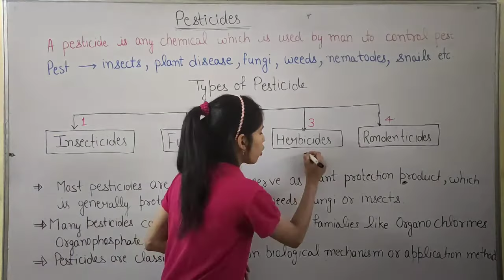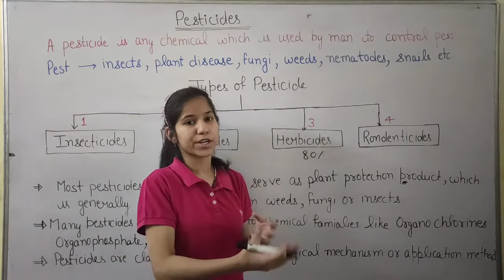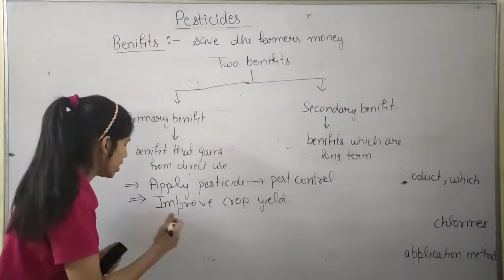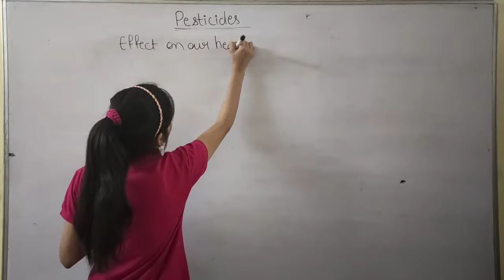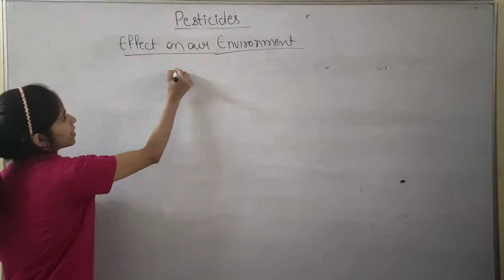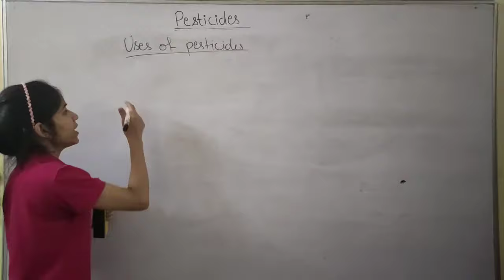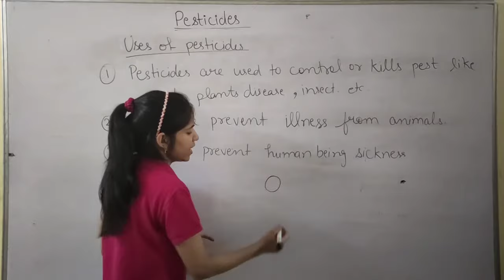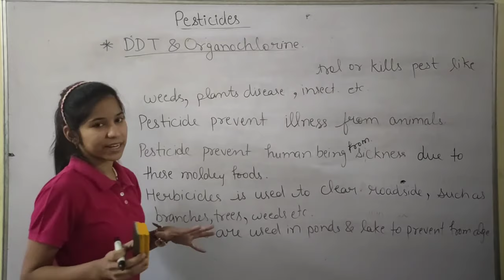Pesticides | insecticides | fungicides | herbicides | rodenticide | uses of pesticides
Pesticides | insecticides | herbicides | fungicides | rodenticide | uses of pesticides

This video is about pesticides.

Keep support.
Keep loving.